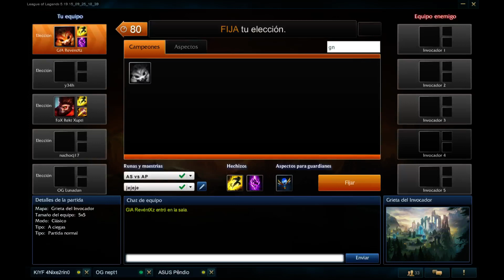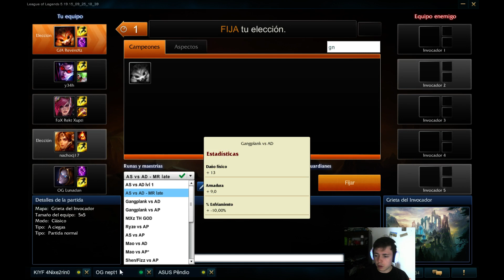GNAR TOP - Partida Didáctica - LA CLAVE VS FULL AD